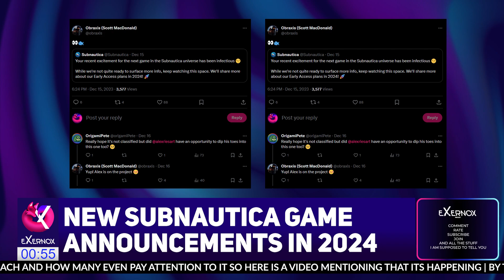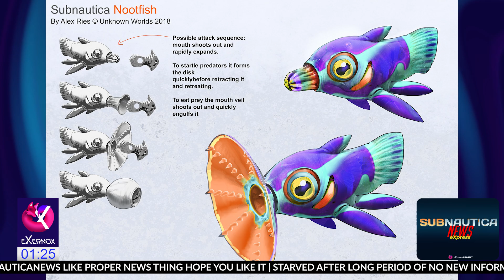At Long Last... | SubnauticaNEWS #61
Continuing onwards new information regarding Early Access of the next game in Subnautica universe to be revealed in 2024! Did you wait?

*Special Thanks:*
_Staff:_
*Gloomy.ilmf*
*Helenya The Fox*

_Server Boosters:_
*skelzor38*
*Gloomy.ilmf*
*kuroko.exe*

🙌 _Rating is always appreciated._

🌈 *I wish you good night.*